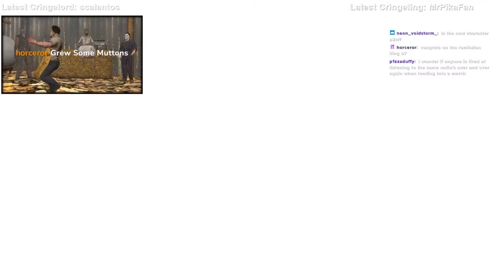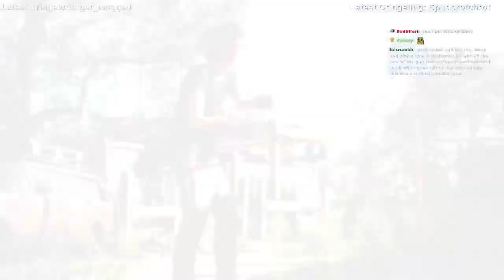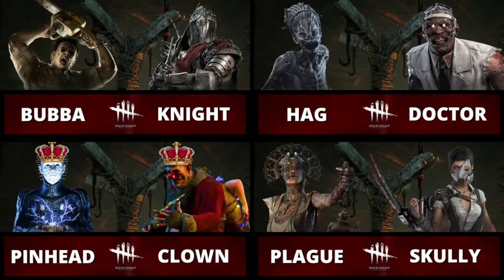🔴LIVE: Full Remission Stream! AMA while we play Family in the new Texas Chain Saw Massacre DLC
Welcome to a DBD livestream where a dude with muttons plays the game like a normal person.

If I Can't Dance It's Not My Revolution by Quantum Jazz

"Music by Karl Casey @ White Bat Audio" Retro Horror / Sci-Fi Synth - Radiation Storm